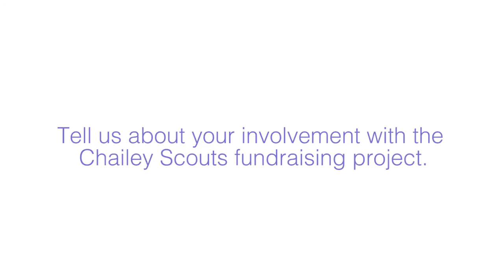Chailey Heritage School - How Emma benefits from being on the School Council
Emma is one of several students at Chailey who represents her fellow students on the School Council.
The school is part of Chailey Heritage Foundation, a pioneering charity which educates and cares for children and young adults with complex physical disabilities and health needs.
The cutting-edge charity encompasses Chailey Heritage School, Chailey Heritage Residential and Futures@Chailey Heritage. to find out more.

Many thanks to the talented team at Instinctif Partners, Brighton, for their part in the making of this film.